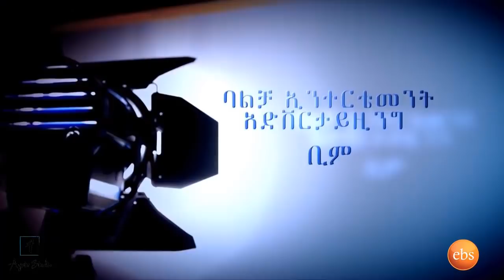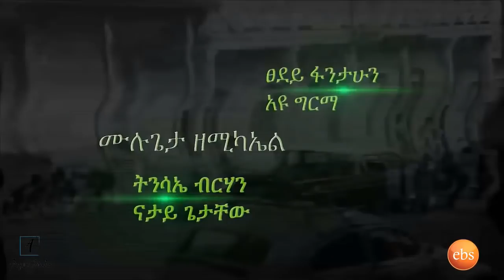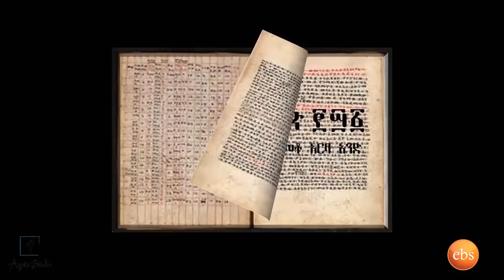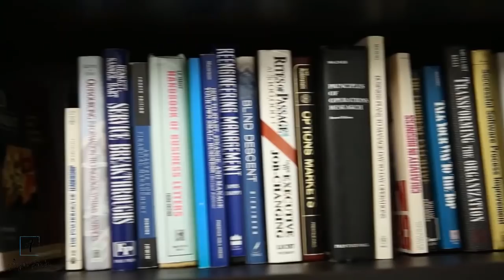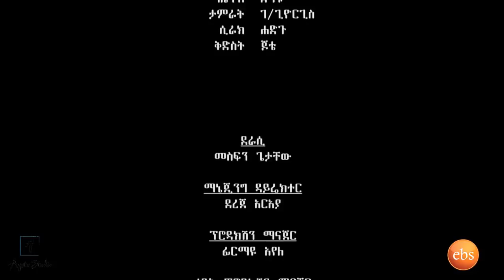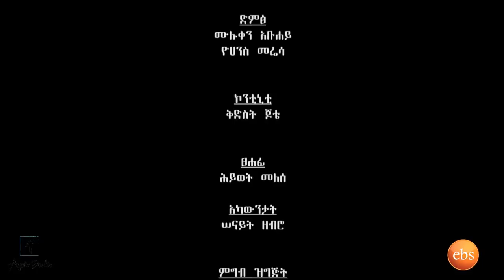AYOTV STUDIO - New Eritrean film 2019 by ZEMEN #141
AYO TV  brings New Eritrean entertainment comedies, Dramas and music video clips for you. Enjoy!